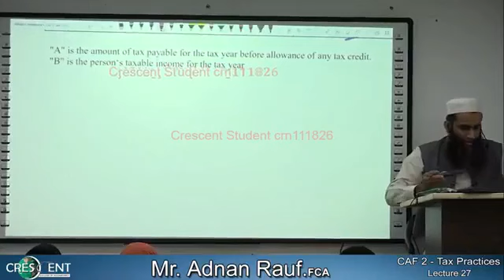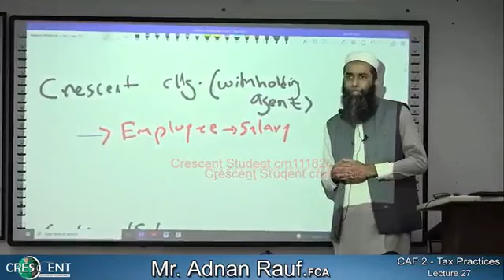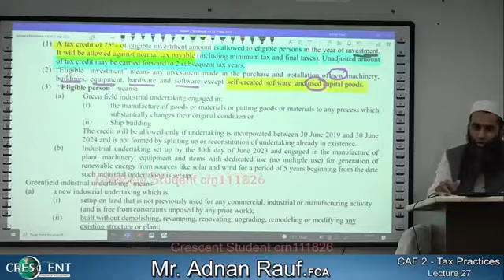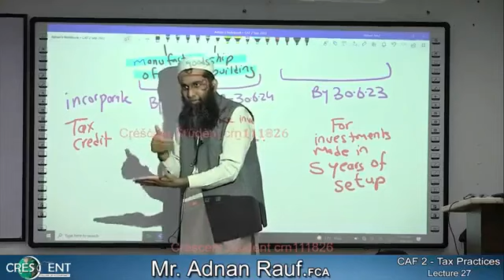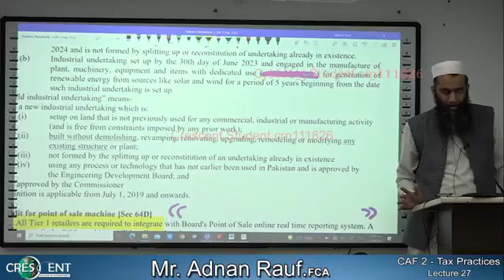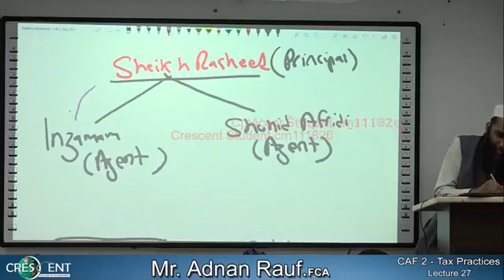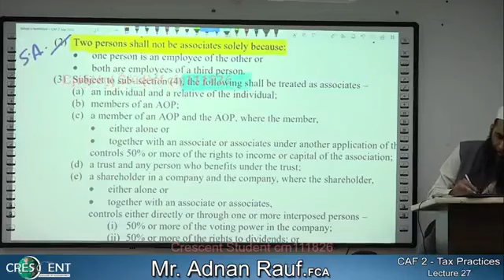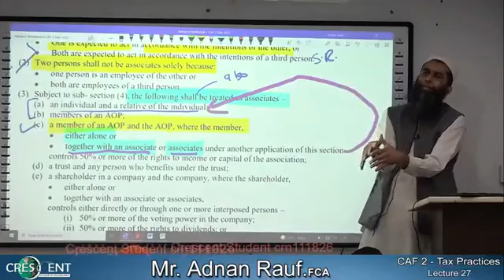CAF-2 ~ Sir Adnan Rauf ~ Lecture-27